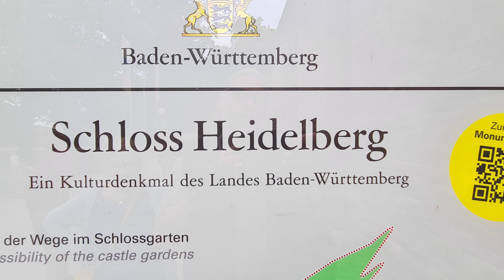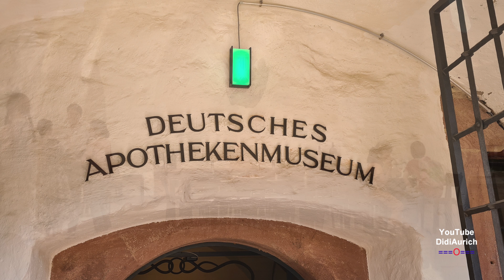Großer Rundgang auf SCHLOSS HEIDELBERG. ROMANTIK PUR. DIE BERÜHMTESTE RUINE von Deutschland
Schloss Heidelberg bietet seinen Gästen viel Geschichte und jede Menge ideenreiche Führungen - und ebenso einfach den genussreichen Spaziergang mit der berühmten romantischen Aussicht.
Das Heidelberger Schloss ist eine der berühmtesten Ruinen Deutschlands und das Wahrzeichen der Stadt. Die Schlossruine aus rotem Neckartäler Sandstein erhebt sich am Nordhang des Königsstuhls oberhalb der Heidelberger Altstadt, die am Neckar liegt,

Moin moin.

„Copyright“ DidiAurich

Viele weitere Videos auf:
Many more videos on:
Beaucoup plus de vidéos sur:
Muchos más vídeos sobre:

Videos zu folgenden Themen finden Sie unter:

Abu Dhabi VAE:
Ägypten: 2018:
Ägypten: 2019:
Ägypten:
Angeln / Fischen:
Aquarium Wilhelmshaven:
Bali:
Baltikum:
Berlin:
Boot 2017 Düsseldorf:
Boot 2018 Düsseldorf:
Botanischer Garten:
Bremen:
Bulgarien 2017
Bulgarien:
China:
Costa Rica:
Custombike Show 2017 Bad Salzuflen:
Dänemark:
Demo Rennen Motorrad:
Deutschland:
Dominikanische Republik :
Dortmund Motorrad Messe 2017:
Dresden:
Drohnenflug:
Dubai VAE:
El Gouna Ägypten:
El Salvador:
England:
England: 2017
Essen Motor Show:
Estland:
Fahrrad Touren:
Feuerwerk:
Finnland:
Flüge:
Flugzeuge:
Flusskreuzfahrt Russland:
Frankreich:
Fujairah VAE:
Garmisch Partenkirchen:
Griechenland:
Guatemala:
Hameln:
Hannover:
Harz
Honduras:
Hotel, Resort:
Indien:
Indonesien:
Italien:
Jade Race 2017:
Kirchen:
Las Vegas:
Laufen Joggen:
Leeraner Miniaturland:
Lettland:
Litauen:
Lofoten:
London:
Lustiges:
Malaysia:
Mallorca 2019:
Mexico:
Mobile / Fahrzeuge:
Mosel / Rhein
Moskau:
Motorrad:
Motorrad Dortmunnd 2018:
Nicaragua:
Niederlande:
Night of Freestyle 2018:
Nilkreuzfahrt 2019:
Nordkap u Lofoten:
Norwegen:
Norwegian:
Oldtimr:
Oman VAE:
Ostfriesische Inseln:
Ostfriesland:
Ostsee Rundreise 2019:
Polen:
Ras al Khaimah VAE:
Rhein / Mosel
Rumänien:
Rundreise:
Russland:
Sauerland:
Schiffe:
Schlösser Burgen:
Schweden:
Schweiz:
Skyscraper/Tower:
Spanien:
Sport:
Sri Lanka:
St. Petersburg:
Stuntshow:
Tag der Seenotretter 2017:
Tanzen:
TAO:
Tauchen:
Technik:
Thailand:
Tiere:
Trucks LKW:
Türkei:
USA:
Vereinigte Arabischen Emirate:
Vietnam 2018:
Wanderung:
Weihnachten:
Wetter:
Wohnmobil:
Wolkenkratzer/Türme:
York England:
Zoo Berlin:
Zugspitze:

Impressum
Diedrich Saathoff
Video Erstellung
Kiebitzstrasse 2
26603 Aurich
Handelsregister: 90087319
Registergericht: Papenburg